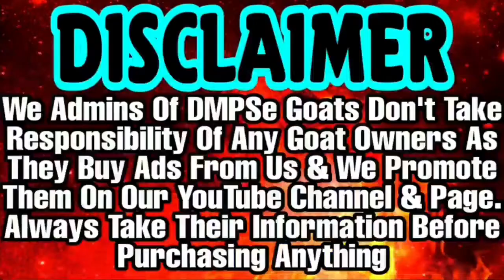Heavy Weight Kota Breeder | Meena Goat Farm | Whole sale Rate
Meena Goat Farm